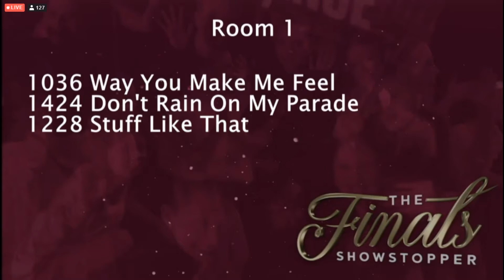Tessa Stallings - Way You Make Me Feel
3rd Overall
Age 11 Jazz
C & C Dance Company - Bowie, MD
Showstopper East Coast Finals 2020